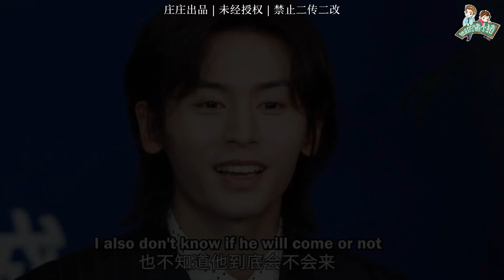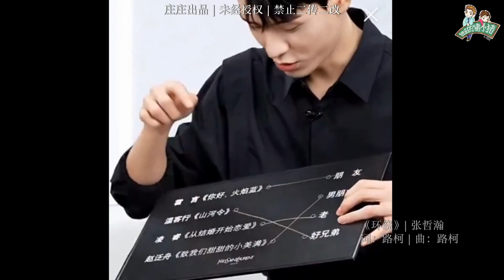【俊哲】不说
来剪一个甜甜的故事吧。

B站ID：进击的猪小猪与庄庄
微博ID: 进击的猪小猪
抖音ID： 进击的猪小猪&庄庄

内容各有不同。